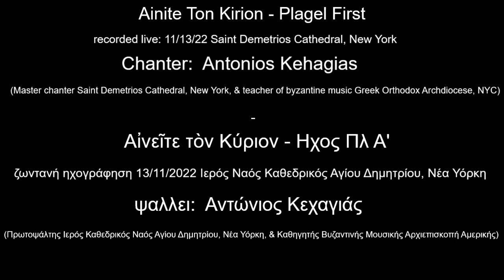Αινείτε τον Κύριον - Ήχος πλ. α' - Αντωνιος Κεχαγιας | Communion Hymn Ainite ton Kirion Plagel First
Communion Hymn Psalm 148
Praise the Lord from the heavens. Alleluia.
Ainete ton Kirion Communion Hymn chanted in plagel first tone
Recorded live at Saint Demetrios Greek Orthodox Cathedral, Astoria, New York 11/13/22
Chanting: Antonios Kehagias - Master Chanter and Teacher of Byzantine Music Greek Orthodox Archdiocese of America

Κοινωνικόν. Ψαλμὸς 148.
Αἰνεῖτε τὸν Κύριον ἐκ τῶν οὐρανῶν.
Ἀλληλούϊα. - Ήχος πλ. α'
Ζωντανη ηχογραφηση στον Ιερο Καθεδρικο Ναο του Αγιου Δημητριου, Αστοριας, Νεα Υορκη 13/11/22
Ψαλλει ο Πρωτοψαλτης και καθηγητης βυζαντινης μουσικης Ιερα Αρχιεπισκοπή Αμερικής Αντωνιος Κεχαγιας
Μουσικο κειμενo απο:  Ιωαννου Αρβανιτης